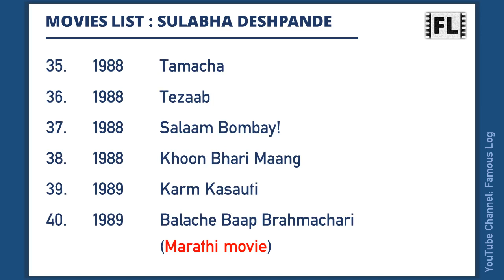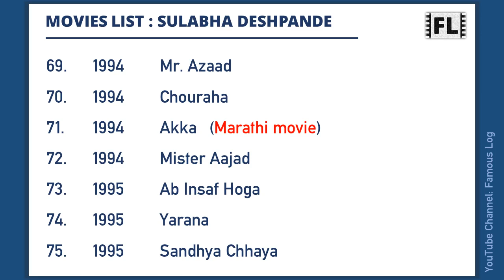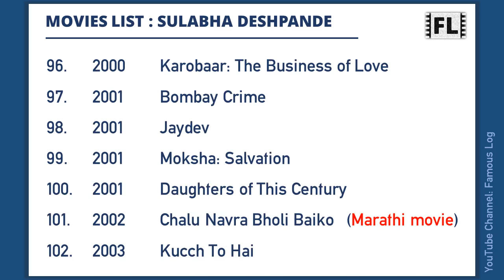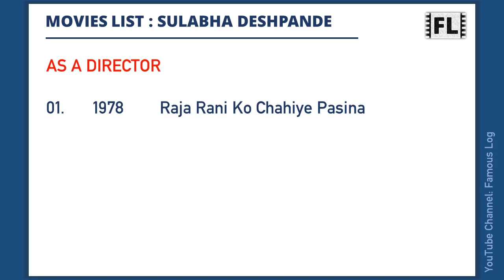SULABHA DESHPANDE Movies List | सुलभा देशपांडे मूवीज लिस्ट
Sulabha Deshpande was an Indian actress. This video features a list of all movies she has worked.

Content Timecodes
0:00 - Intro
0:06 - Sulabha Deshpande Movies list
2:59 - TV Series
3:38 - As a Director